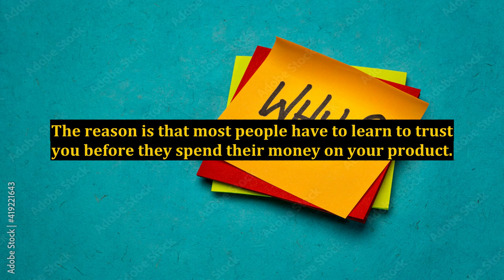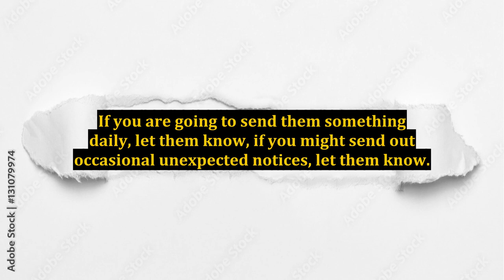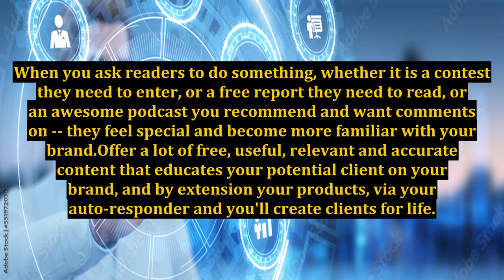Using Auto Responders to Foster Familiarity With Potential Customers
business to customer,how to introduce yourself to customer,how to master skills for the toefl ibt,how to collect feedback from customers,how to start affiliate marketing step by step,how to collect customer feedback,how to start affiliate marketing,best way to start a sales conversation,master sales prospecting,how to make money online,real responders,auto responder,best way to start a sales conversation with any prospec,mail chimp auto responder